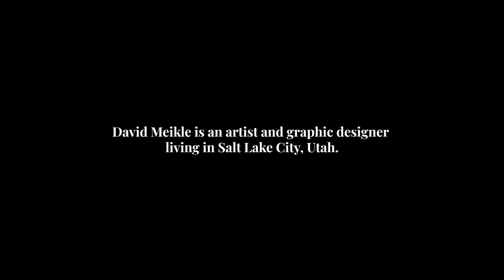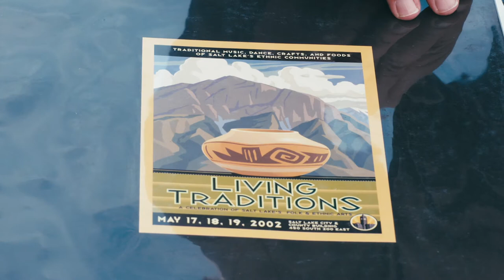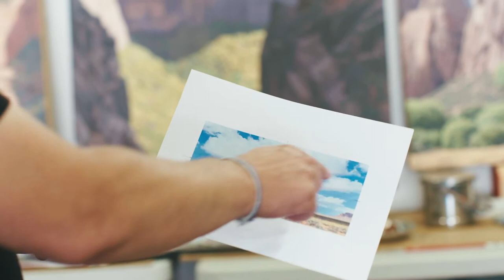The U’s Own Monet: David Meikle, the Artist Behind Wes Anderson's "Asteroid City"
You’ve seen his artwork on the Welcome to Utah signs as you drive into the state. And you’ve probably strolled past it at the City Creek Center mall and Salt Lake City Airport. You may have even bought one of his postcards from the 2002 Olympics. But what you may not know is that the artist behind these memorable landscape paintings is an alum and a nearly 30-year employee of the U.